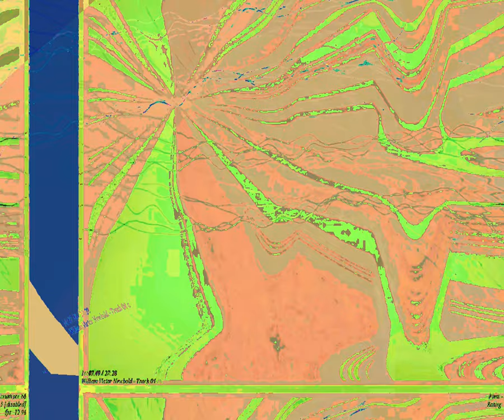[EPILEPSY WARNING] Movie 23 08 29 13h24m33s